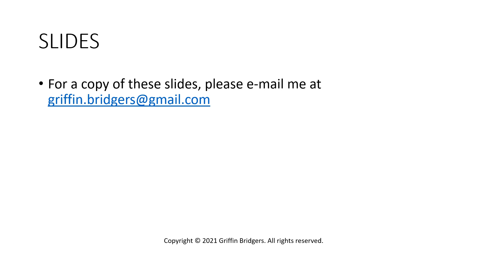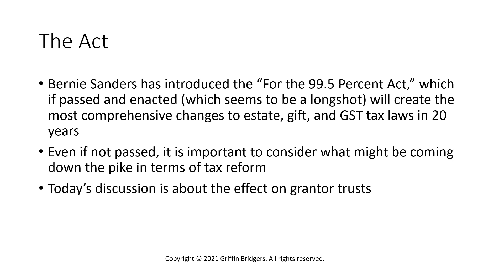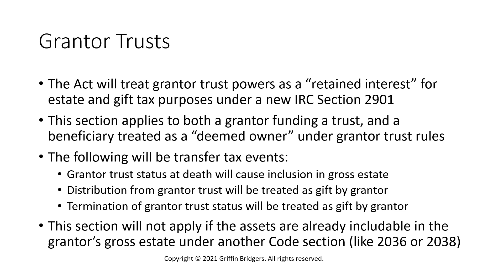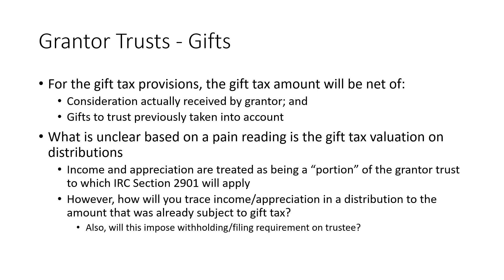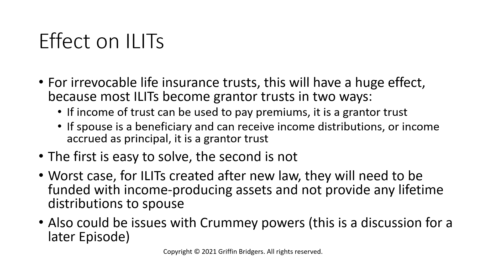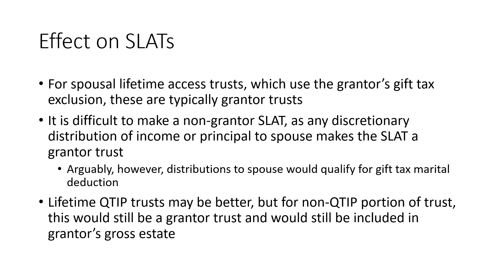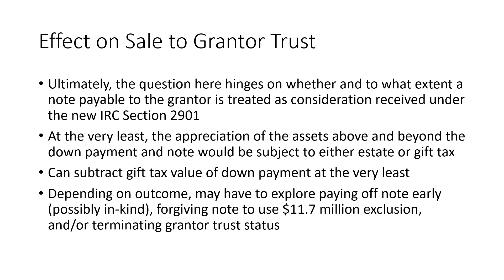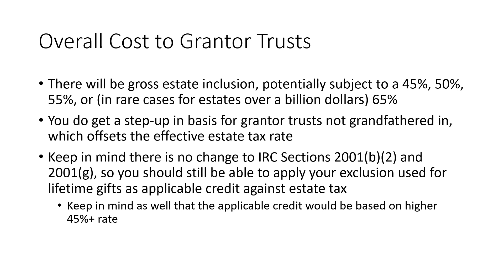Ten Minutes with Griffin, Episode 173: For The 99.5 Percent Act, Part II: Grantor Trusts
If certain reforms under the "For the 99.5 Percent Act" are enacted, the term "grandfathered grantor trust" could become part of our planning lexicon.

For the time being, grantor trusts are disregarded for income tax purposes, but are respected as completed transfers for gift and estate tax purposes (whether or not funded by gift, or sale, or both).  This tax "defect" (hence the term "defective grantor trust") allows a grantor to sell assets to a trust in exchange for a note, as a way to freeze the value of sold assets in the gross estate.

This Act imposes sweeping reforms on grantor trusts.  Under its terms, a new IRC Section 2901 will be enacted.  This Code section will remove the "defect" and disregard grantor trusts for gift and estate tax purposes as well.  While the initial gift, and possibly the initial sale, to the trust will still be respected, any future growth in the value of the trust will be subject to estate tax at the grantor's death, or gift tax upon distribution to a beneficiary or termination of grantor trust status.

In this discussion, in addition to these basic changes, you will learn how specific trusts (such as the ILIT, SLAT, and IDGT) will be affected.